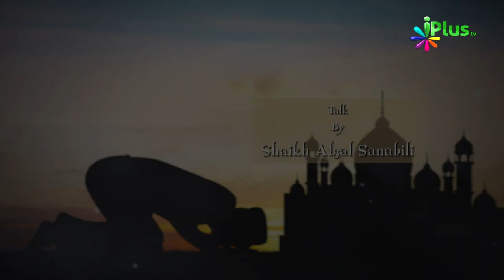Juma Namaz Important Baatein Part 03 | Taqarrub e Ilaahi Ep 25 By Shaikh Afzal Sanabili | iPlus TV